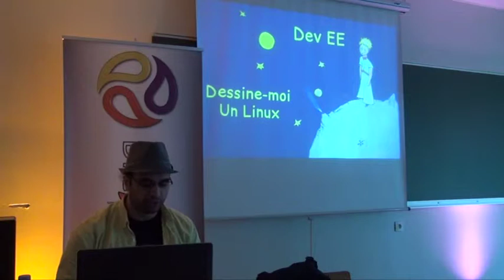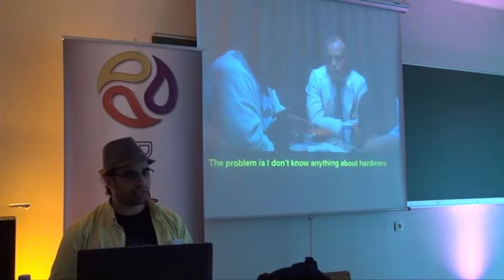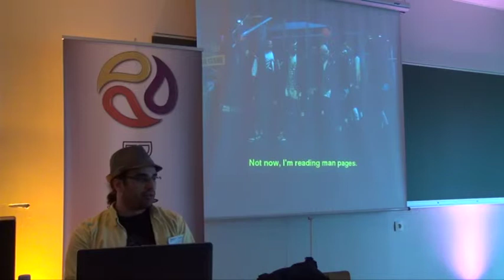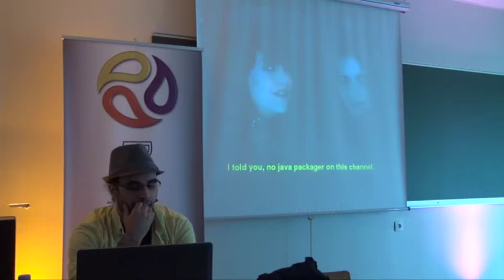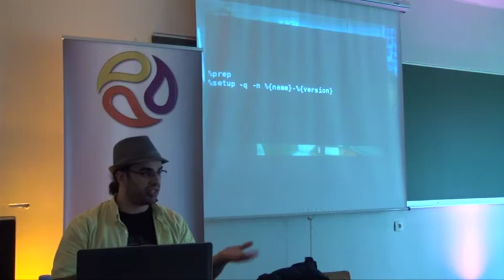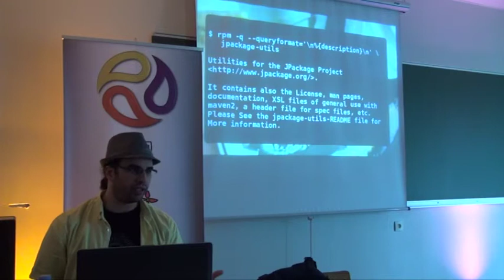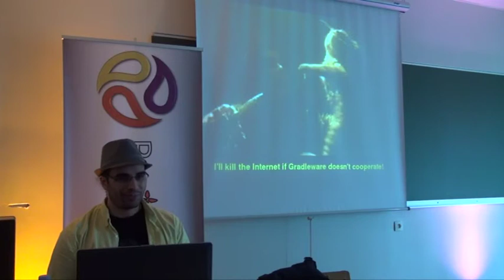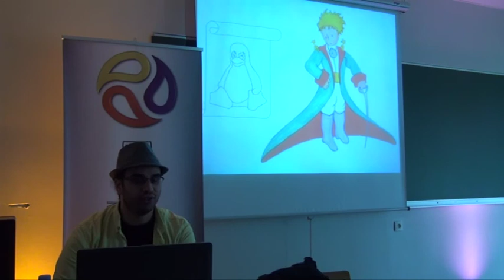Développeur Entreprise, dessine moi un Linux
Le développeur entreprise a mauvaise réputation. Dans les univers javajideuzeu ou spring, on lui reproche souvent une sur-enchère de méta-abstractions et d'imbrications de conteneurs à un niveau auquel même les scénaristes d'Inception n'ont pas osé aller. Tout ça pour des CRUD dira-t-on.

Alors, peut-il contribuer à une distribution GNU/Linux ? Réponse courte : oui. Pour le reste, je vous expliquerai comment je contribue à Fedora, et ce que ça m'apporte. Je parlerai également de l'écosystème Java, en prenant pour exemple Gradle et les défis liés aux contraintes fortes que s'impose Fedora.